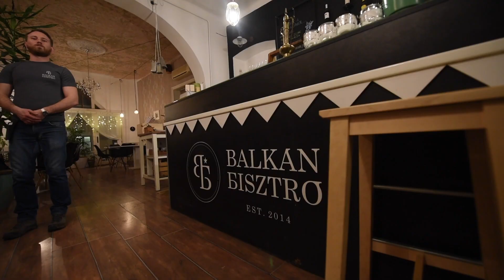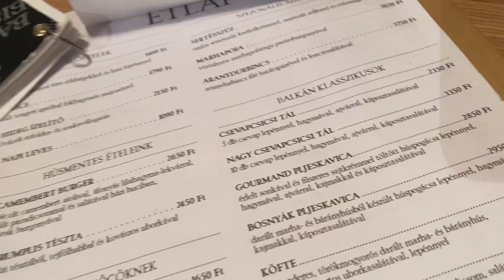Pécsi SÖR és VELŐS pacal - UTAZUNK